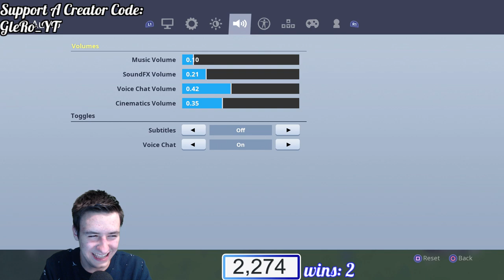SEASON 8 VERDER ONTDEKKEN MET KIJKERS!!. - Fortnite Battle Royale #306 (Nederlands live)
-Doneer alleen als je boven de 18 jaar/ouder bent. Zo niet, vraag dan toestemming aan je ouders!
-Doneren is NIET verplicht!
-Teruggave van donatie is NIET mogelijk!

--Join de community op PS4: Glero

--Regels
-Niet schelden, spammen, overmatig CAPS gebruik
-Ik speel wat ik wil
-Geen reclame maken voor jezelf of anderen
-Niet vragen voor moderator
-Schelden en haat horen niet thuis op dit kanaal!

-Commands in de Livestreamchat
-!munten
-!rank

Donators:
- FortniteNL - €415
- Gerrit Blobvis - €120,02
- Isabel Hellemons - €26,15
- Jef Wertlelaers - €21,94
- Eric en David - €21
- Remco Redpath - €17
- Sofian - €13
- Jay Legend -€10,07
- Lennow - €9
- MatthiSpeeltmee - €6,78
- Jens Pauwels - €6,48
- Fortube - €6
- Mauro Stasseyns - €6
- /P4ND\ /PAWK\ - €5
- OmdatHetKan - €5
- MatWE - €4,48
- Snipes - €6,56
- Lotte Albers - €4
- Jesse Weehuizen - €4
- Patrick5terYT - €3
- TheCombatKingFan - €3
- Use Code Accy - €2,97
- Dennis NL - €2,29
- Gilles Gamer - €2,29
- MrCHJ - €2,5
- Klaas Thierens - €2
- Wolfz_ - €3
- Thomas04 - €1
- Luuk - €1
- ItzJorrit - €1
- GewoonKelvin - €1
- Arno Verschaeve - €1
- Trazion - €1
- BlueNite - €1
- Wout €1
- Dagelijks Fortnite - €0,99
- Game Center - €0,99
- At Star Daems - €1,98

Top 10 van de livestreammunten 2018:
- Glennie - 26535 munten (220 uur)
- Juul - 22584 munten (187 uur)
- Caro X - 21585 munten (179 uur)
- Thomas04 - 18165 munten (151 uur)
- Selina - 13235 munten (110 uur)
- Panda Power - 12675 munten (105 uur)
- LeandroSpeeltGames - 12665 munten (105 uur)
- Johan - 8665 munten - (72 uur)
- Keano - 8385 munten - (69 uur)
- DaanGames - 8185 munten (68 uur)

Geniet van de livestream!